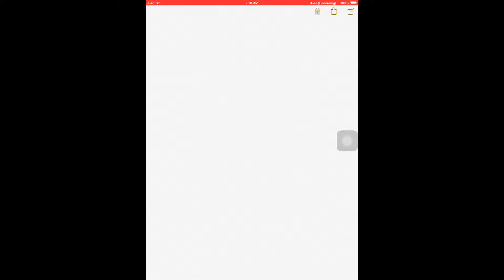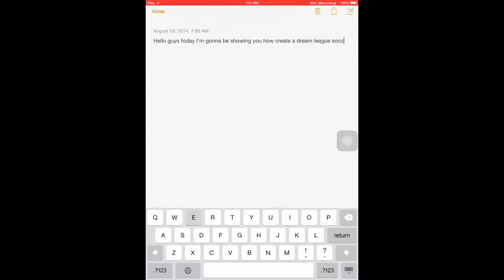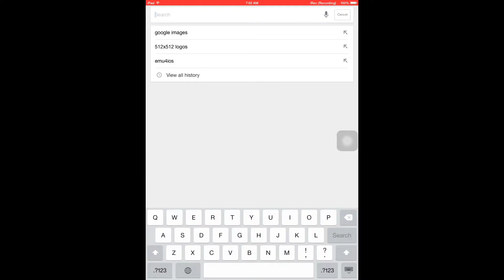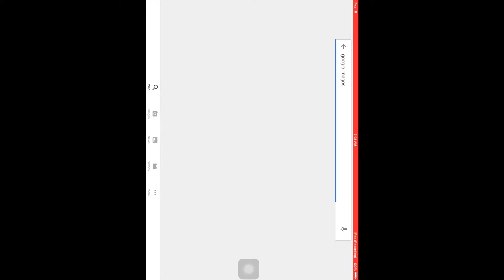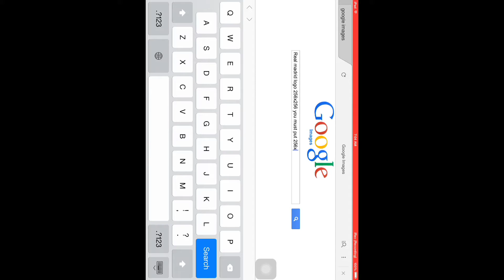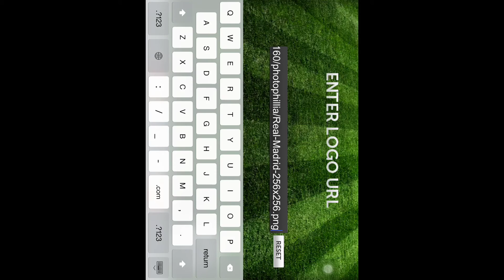How to change your dream league logo fast and easy